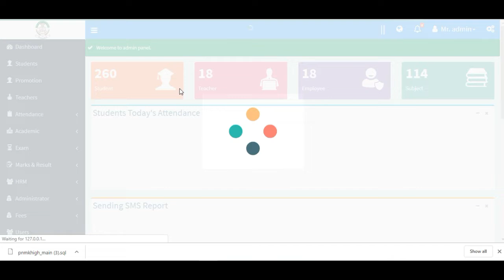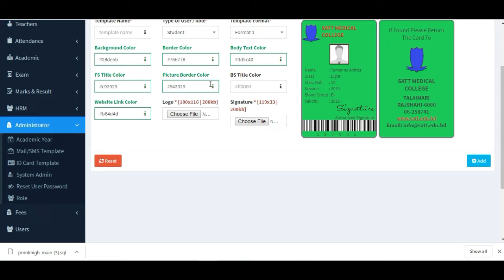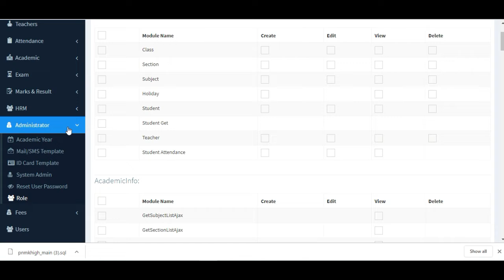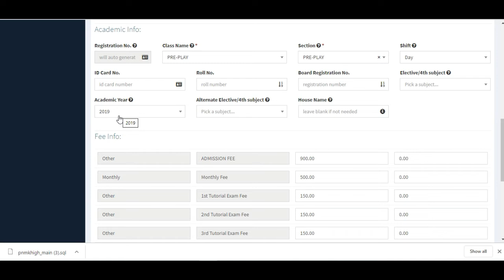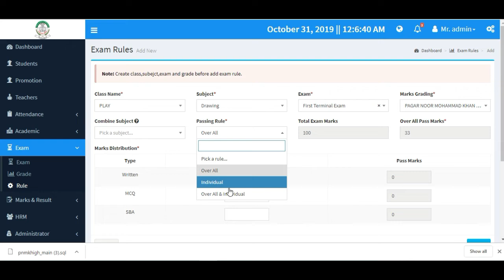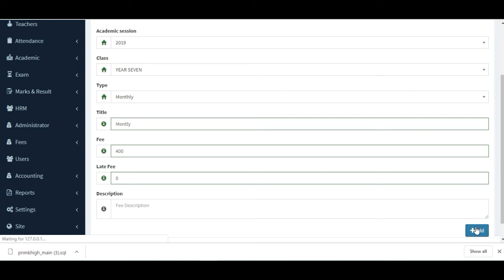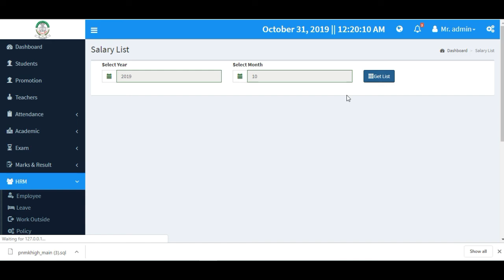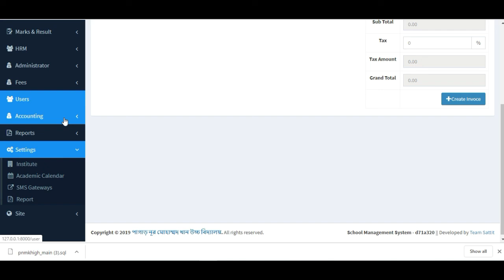SATT School Management Software Part-2